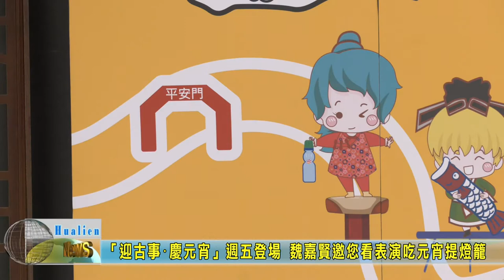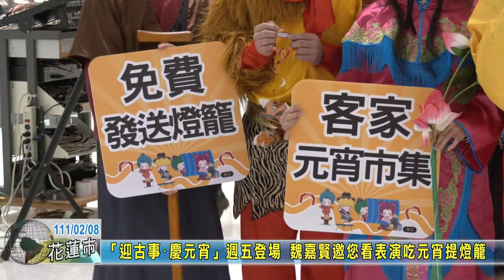20220208 06 「迎古事･慶元宵」週五登場 魏嘉賢邀您看表演吃元宵提燈籠